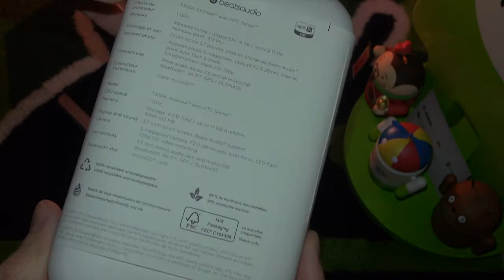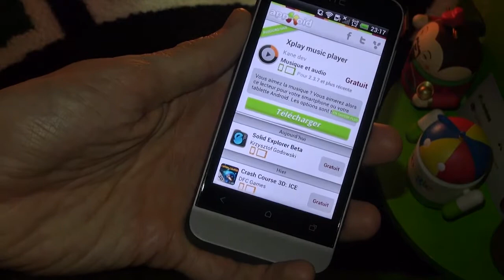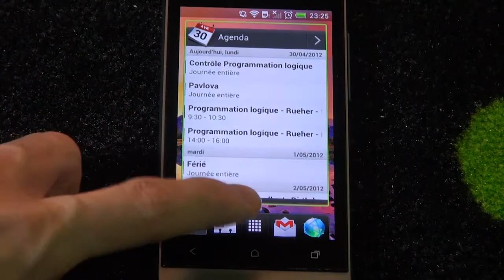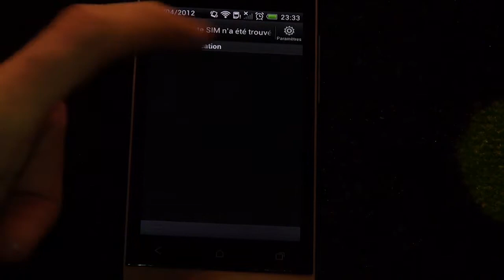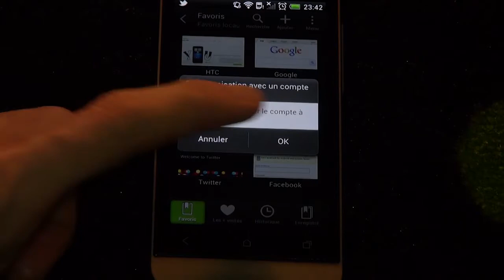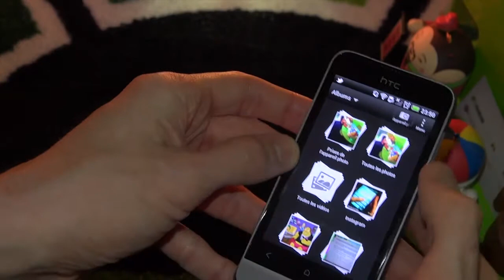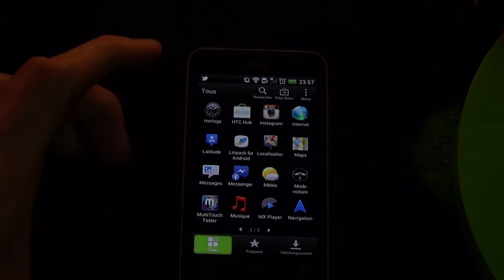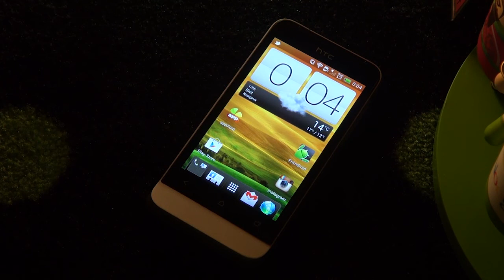Test du HTC One V